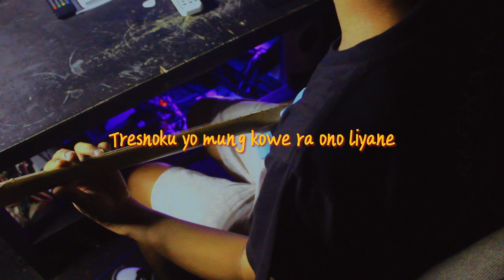TULUS - POP PUNK VERSION (tak gengem tanganmu tak elus pipimu) Surepman Ft. Restianade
Judul     : TULUS
cipt.       : PPWW
Original song :
lirik :
Apa anane, tampanen luwih-kekuranganku
Aja dadi pepalang atimu
Semana uga tak suwun, ngancani aku
Sayang iki tulus, ora semu
Kepingin turu ning dhadhamu
Mbok elus rambutku, bungahe atiku
Cahya rembulan temerem, ra turu-turu
Kaya-kaya ngerti, wengi aja ninggalke aku
Tak genggem tanganmu, tak elus pipimu
Sumebyar jantungku, kaya mandheg, ora mlaku
Tresnaku, ya mung kowe, ra ana liyane
Muga dhewe bahagia selawase

DAN CEK YANG LAINNYA DI CHANNEL INI
TERIMA KASIH

follow akun saya yang lain

intagram          : @tje_29
revebnation     : TM NEXT POPPUNK
STUDIO RECORDING
29 rcd music

owner - Agus maryono ( Tje)
alamat - jembangan rt 5 rw 3 kaling ,tasikmadu,karanganyar

JOB
MIXING/ MASTERING/EDITING

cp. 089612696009